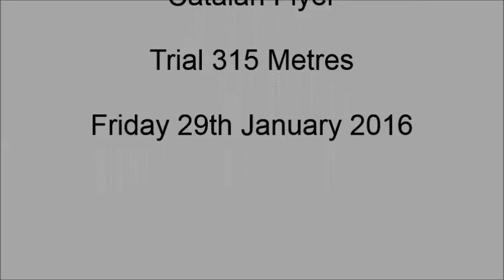Catalan Flyer Trial Friday 29th January 2016